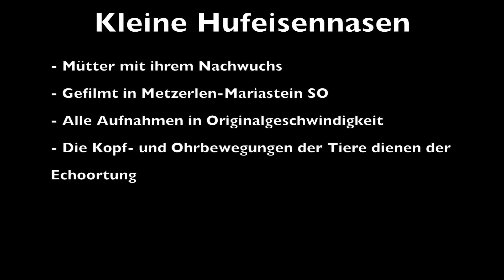Kleine Hufeisennasen (Rhinolophus hipposideros)